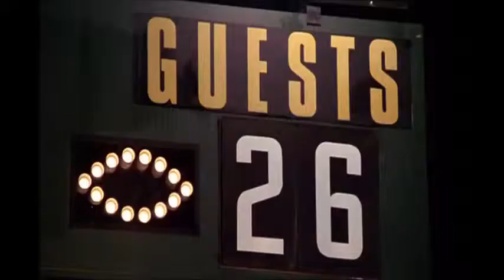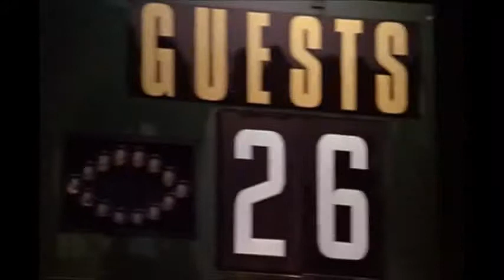The Best of Times: "Come and get me, sucker"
(1986: Sport Comedy )
Starring: Robin Williams, Kurt Russell, Pamela Reed, Donald Moffat, Holly Palance